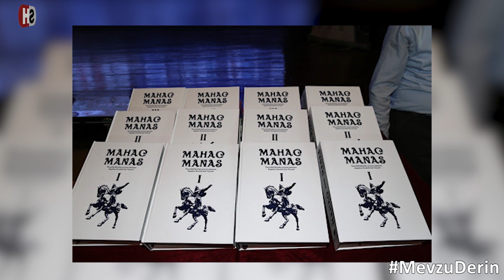Manas Destanı’nda istihbarat faaliyetleri! Casusluğun ipuçlarını Dr. Abdrasul İsakov açıkladı!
SuperHaber YouTube kanalında yayınlanan ‘Mevzu Derin’in yeni bölümünde, tarihin gizemli sayfalarında sıra dışı yolculuğa çıkan İstihbarat Uzmanı ve Sovyetolog Alparslan Ertuğ ile Gazeteci İbrahim Baran, Manas Destanı ile ilgili çalışmalarıyla öne çıkan Dr. Abdrasul İsakov'u konuk etti. Akademik çalışmalarıyla bilinen İsakov, Manas Destanı’ndaki casusluk hikayelerini ve casusluğun o zamanlardaki ipuçlarını masaya yatırdı.